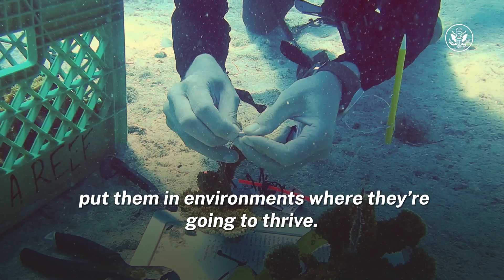Everything you need to know about coral reefs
Coral scientist Carly Dennison takes us through the Coral Reef Futures Lab at the University of Miami and answers our questions on the status of coral reefs.